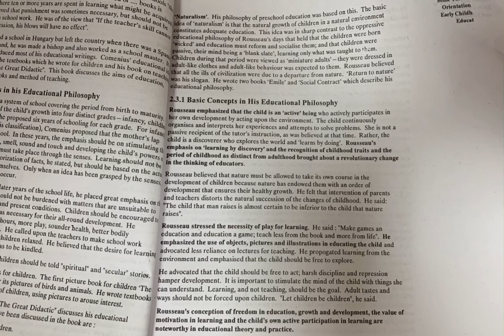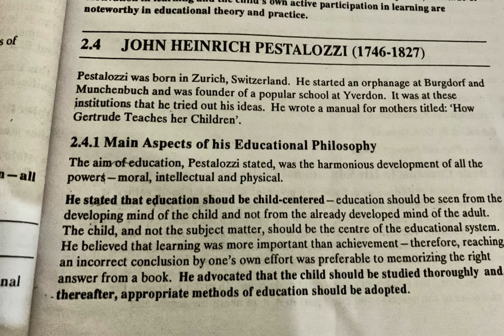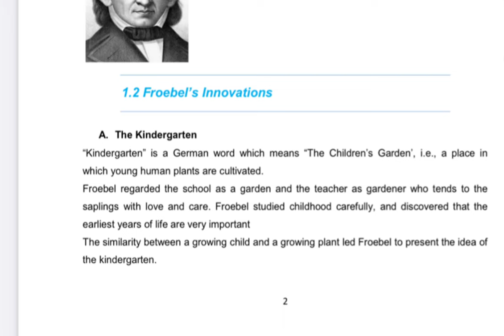Assignment //educationalist//ignou courses//Dece assignment 2022//Dece classes//assignment answer